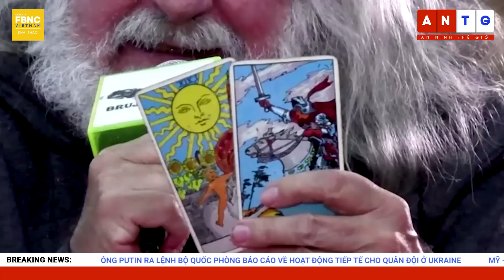Tin thế giới 4/1 | Ông trùm ‘lính đánh thuê’ của Nga thừa nhận gặp khó; TT Putin ra lệnh khẩn | FBNC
Tin thế giới 4/1 | Ông trùm ‘lính đánh thuê’ của Nga thừa nhận gặp khó; TT Putin ra lệnh khẩn
UKRAINE TUYÊN BỐ TIẾP TỤC GÂY THIỆT HẠI LỚN CHO QUÂN ĐỘI NGA
UKRAINE DỰ ĐOÁN NGA MẤT 70.000 BINH SĨ TRƯỚC THÁNG 6
ÔNG TRÙM ‘LÍNH ĐÁNH THUÊ’ CỦA NGA THỪA NHẬN GẶP KHÓ Ở BAKHMUT
ÔNG PUTIN RA LỆNH BỘ QUỐC PHÒNG BÁO CÁO VỀ HOẠT ĐỘNG TIẾP TẾ CHO QUÂN ĐỘI Ở UKRAINE
MỸ - HÀN QUỐC LÊN KẾ HOẠCH ĐÁP TRẢ TRONG TRƯỜNG HỢP TRIỀU TIÊN SỬ DỤNG VŨ KHÍ HẠT NHÂN
NGA LÊN ÁN HÀNH ĐỘNG ‘QUÂN SỰ HÓA’ CỦA NHẬT BẢN LÀ MỐI ĐE DỌA AN NINH
ANH SẼ ĐƯA LỰC LƯỢNG VỆ BINH CÁCH MẠNG HỒI GIÁO IRAN VÀO DANH SÁCH KHỦNG BỐ
LÃNH ĐẠO THỔ NHĨ KỲ TIẾP ĐÓN NHÓM ĐỐI LẬP Ở SYRIA
UAE, TRUNG QUỐC YÊU CẦU HỘI ĐỒNG BẢO AN HỌP KHẨN VỀ KHU NHÀ THỜ HỒI GIÁO Ở JERUSALEM
BURKINA FASO TRỤC XUẤT ĐẠI SỨ PHÁP
ANGOLA KÊU GỌI ĐẦU TƯ TỪ CÁC DOANH NGHIỆP NGA
NHÀ TIÊN TRI GRAND WARLOCK DỰ BÁO QUAN HỆ MEXICO-MỸ TRONG NĂM 2023
KYRGYZSTAN CẤM HÁT NHÉP
HOẠT ĐỘNG KIỂM KÊ SỐ LƯỢNG ĐỘNG VẬT Ở VƯỜN THÚ LUÂN ĐÔN (ANH)
THIÊN TAI GIÁNG XUỐNG MỸ, Ả RẬP XÊ ÚT
TỶ PHÚ MỸ ĐỐT PHÁO HOA KHIẾN NGỌN ĐỒI Ở NEW ZEALAND RỰC CHÁY
PHI HÀNH GIA CUỐI CÙNG CỦA SỨ MỆNH APOLLO 7 QUA ĐỜI
TIỄN ĐƯA VUA BÓNG ĐÁ PELE VỀ NƠI AN NGHỈ CUỐI CÙNG
NHÀ VÔ ĐỊCH CỜ VUA NGA CHUYỂN SANG THI ĐẤU CHO THUỴ SĨ
RONALDO ĐƯỢC CỔ ĐỘNG VIÊN AL NASSR CHÀO ĐÓN NỒNG NHIỆT